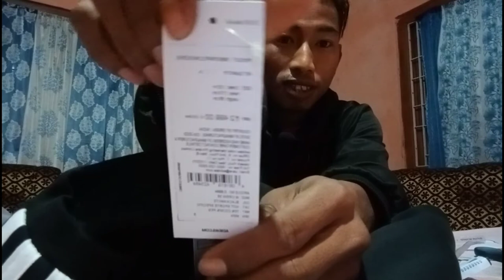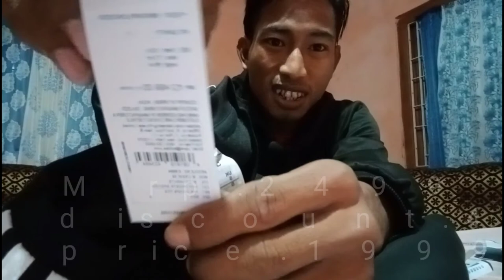Unboxing Sweatshirt.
Ia video anga Flipkart Niko bregipako unbox ka.e mesokaha. video ko like ka.e dakchakpabo. Aro jerangan jacket order ka.on details ko nie Cotton blend ba Pure cotton bostokosa ra.bo nambata. mitela.🙏👍